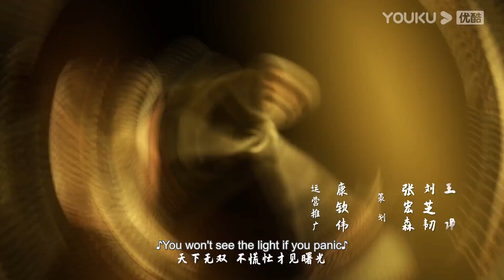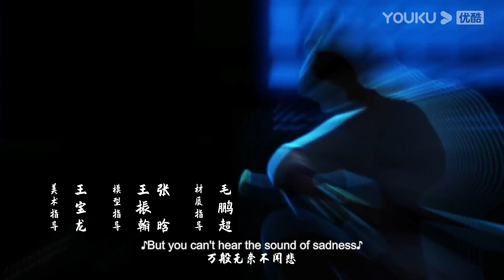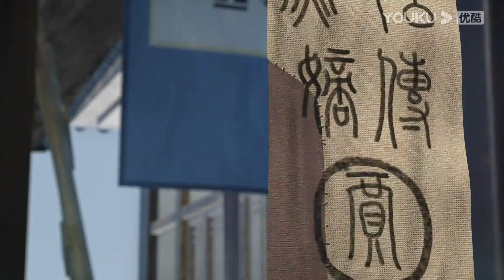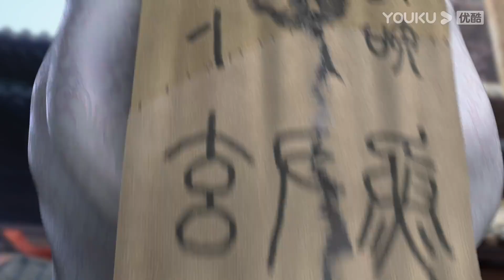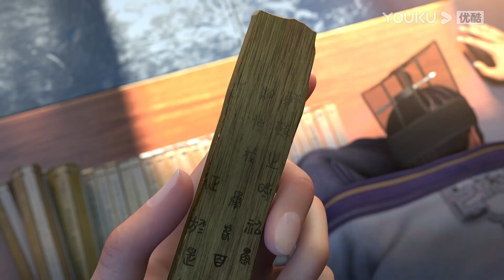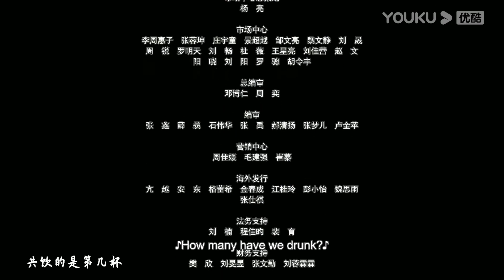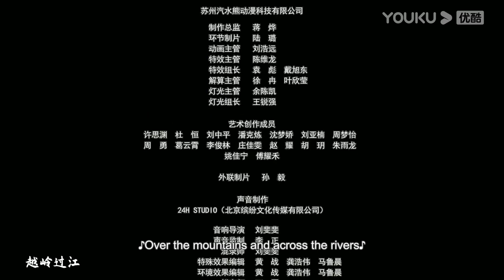【Thirty-six Cavalry】EP04 | Chinese martial arts Anime | YOUKU ANIMATION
【三十六骑 Thirty-six Cavalry】
--Emperor Ming of the Han Dynasty grants Ban Chao, a descendant of the Shi family, the Bronze Swallow Talisman to embark on a mission to the western regions in search of the Law of Eternal Life and the Golden Buddha he has seen in his dreams. In search of the masters hiding in the capital, Ban Chao is accompanied by thirty-six people, including an heir to the Mo Clan, a descendant of the Thief Sect, and a Yelang Master of Coercion. As well as fulfilling the Emperor's wish, he is also searching for the origins of the Shi family and the murderer who framed his father.

00:00 The International Website youku.tv is now available!
02:00 Download YOUKU International APP to get early access to the full show